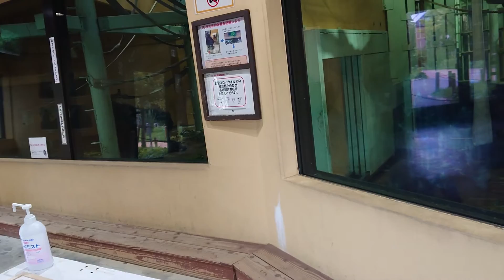Gorrila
Kyoto Zoo Japan looking to my relatives😂😂😂